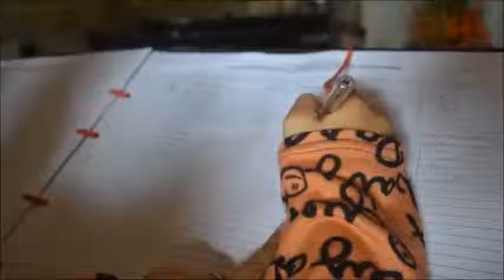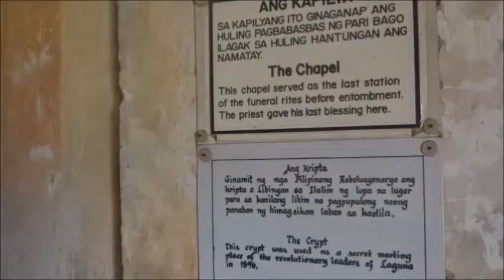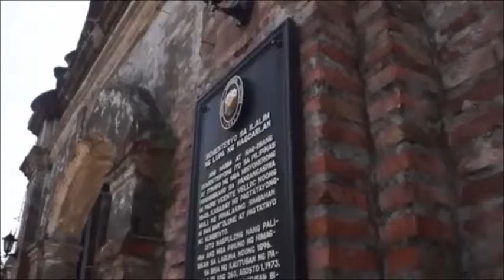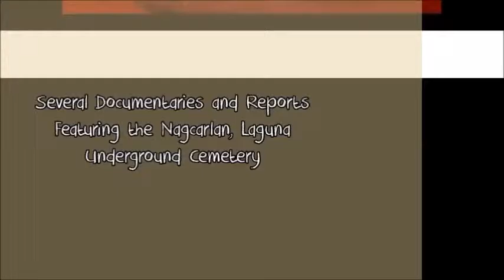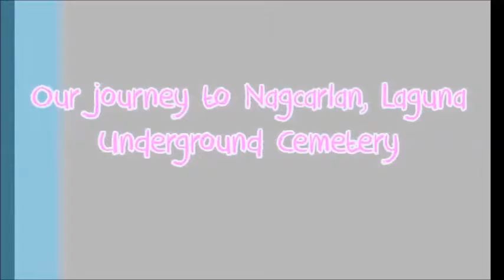Nagcarlan, Laguna Underground Cemetery Documentary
BS PSYCHOLOGY 3-3